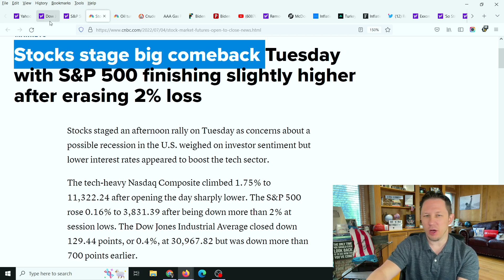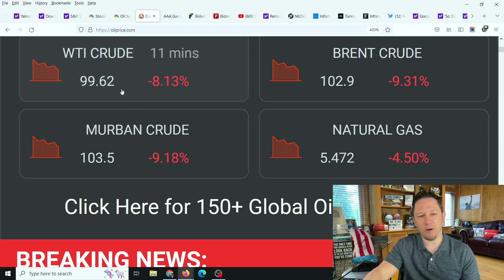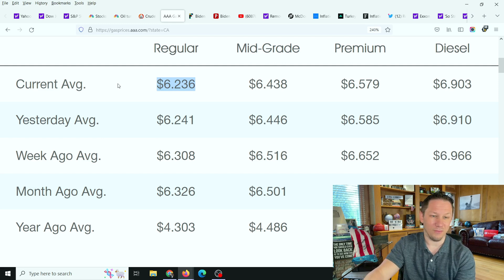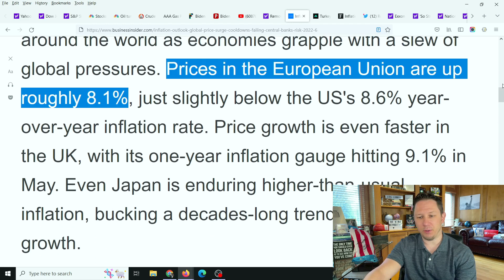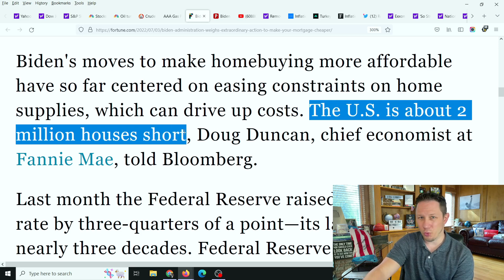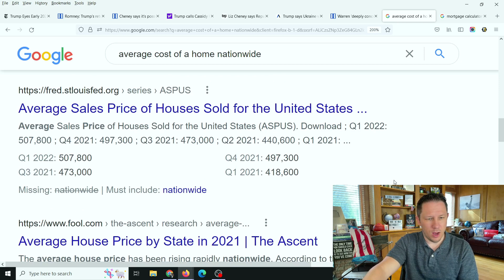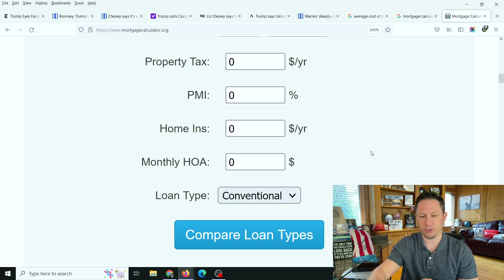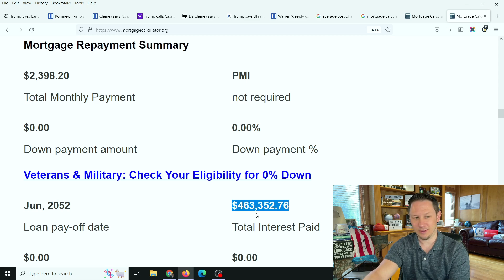BIDEN'S NEW EXECUTIVE ORDERS! + Oil Prices making DRAMATIC MOVES & Stock Market Crashing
President Biden considers a New Executive Order to help millions of people as inflation rages on and interest rates and mortgage interest rates and home loans sky rocket but oil prices are plummeting but the prices of gas and food are not... Let me know your thoughts in the comments!